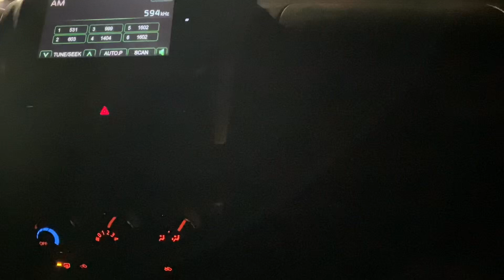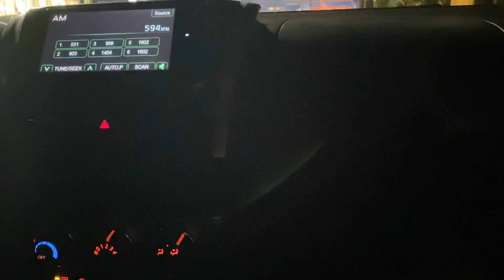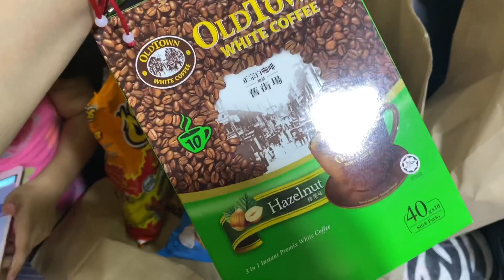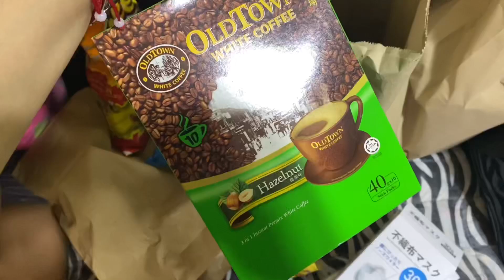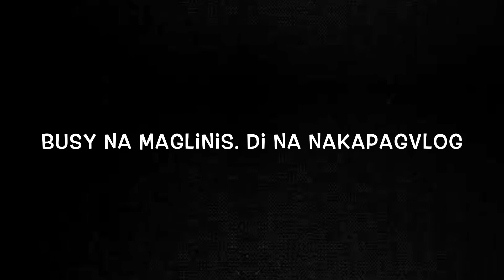TAAL VOLCANO ASH FALL | VLOG